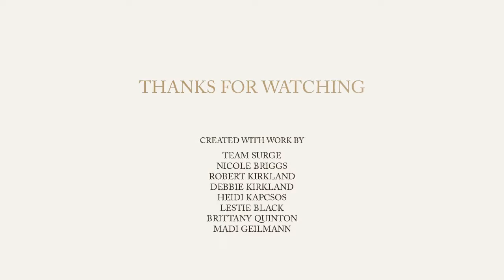250 S 300 E 2 St George